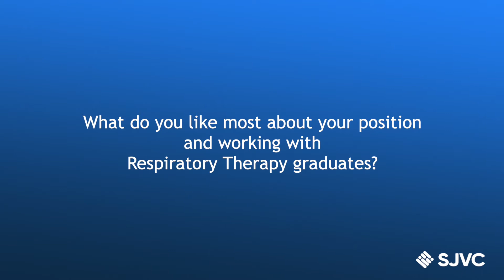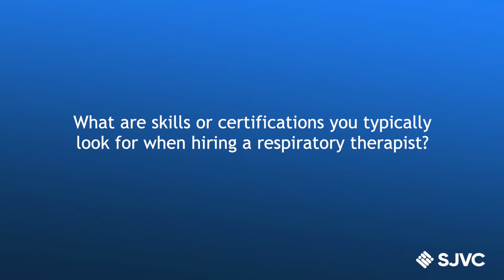SJVC Employer Q&A: Adventist Health Clearlake Hospital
At SJVC we understand the importance of respiratory therapy and the role RTs play in helping patients of all ages battle breathing problems. In honor of National Pulmonary Rehabilitation Week we spoke with Kevin Cole, Director of the Cardiopulmonary Department at the Adventist Health Clearlake Hospital, to learn more about his industry, what it takes to become a respiratory therapist, and why they like to hire graduates from SJVC.

For more information on a career in Respiratory Therapy, check out our guide

Visit consumerinfo.sjvc.edu for important information on program outcomes.